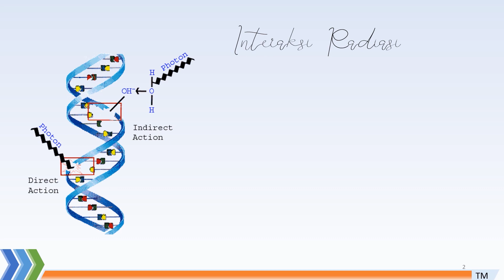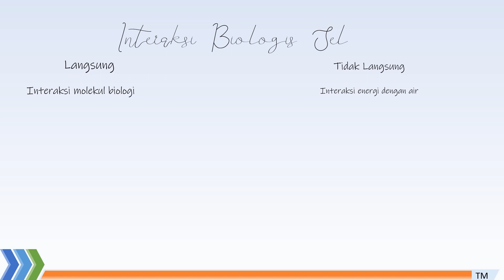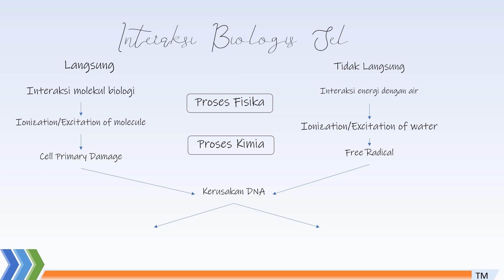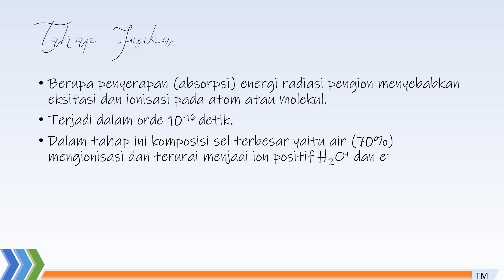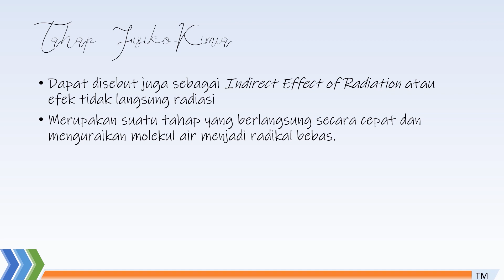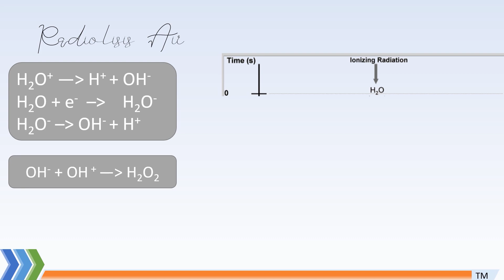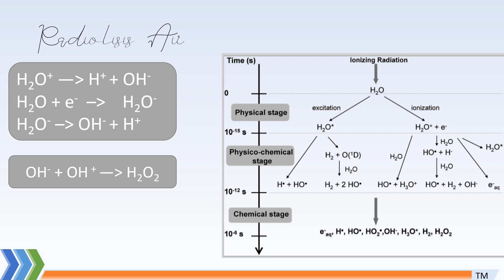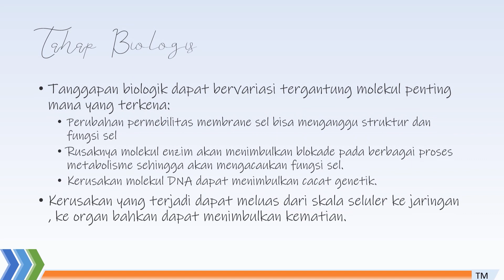Interaksi Biologis Radiasi (part 1)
Dalam video pembelajaran Interaksi Biologis Radiasi Part 1 ini kita akan membahas beberapa tahapan - tahapan yang terjadi ketika radiasi pengion berinteraksi denga tubuh manusia. Tahapan dimulai dari molekul terkecil hingga akhirnya kepada jaringan/organ yang akan menyebabkan kematian atau mutasi.